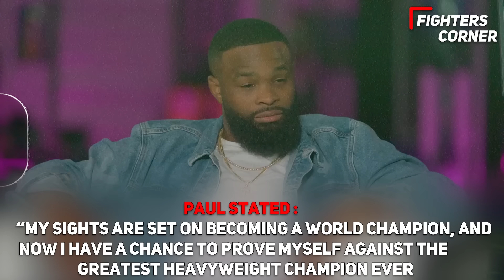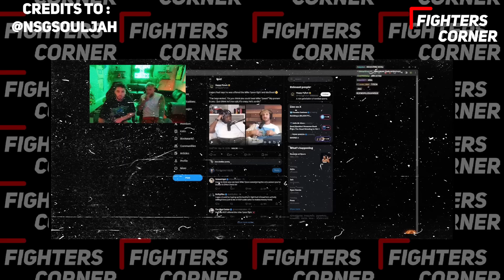Mike Tyson LEAKED Sparring Footage For Jake Paul FIGHT! (57 Years Old)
Get ready to be amazed as leaked sparring footage of the legendary Mike Tyson preparing for his epic fight against Jake Paul at the age of 57 goes viral! Witness Tyson's relentless training regimen as he gears up for the highly anticipated matchup in 2024. The boxing icon shows that age is just a number as he showcases his incredible skills and unwavering determination to take on the young sensation. Don't miss out on this exclusive sneak peek into Tyson's intense training sessions as he prepares to make a legendary comeback. Tune in now for all the jaw-dropping action!